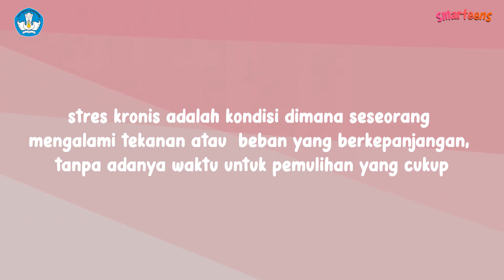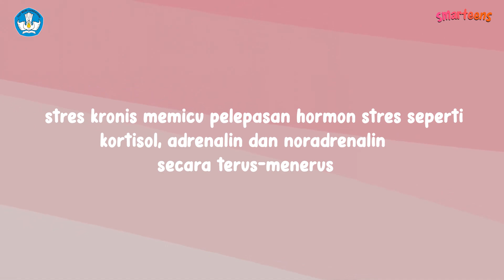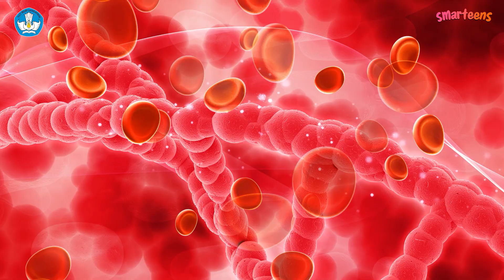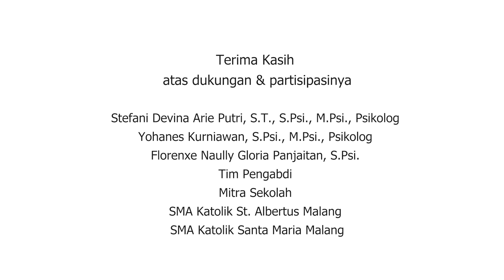Pengaruh Fungsi Fisiologis Tubuh saat Stres Kronis dan Hubungannya dengan Penyakit Kronis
Stres yang berkepanjangan memicu rilis senyawa kimia secara terus menerus dan telah terbukti memiliki keterkaitan dengan penyakit kronis seperti penyakit jantung, diabetes, gangguan pencernaan, dan gangguan kekebalan tubuh